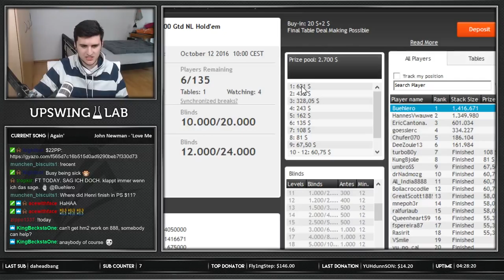$22 PP FINAL TABLE - Poker Stream Highlights (12.10.16)